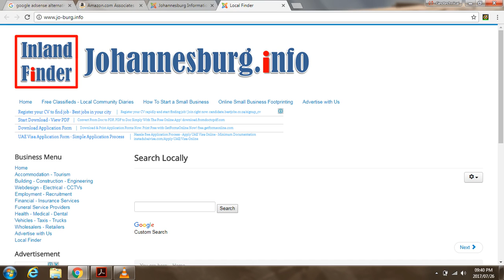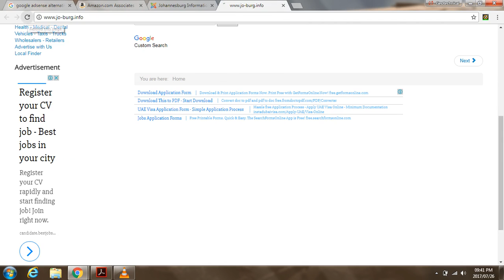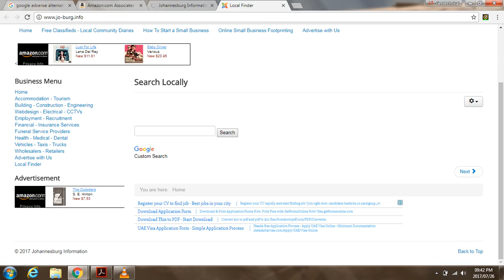Joomla Webdesign - Amazon Ads - How to Embed Amazon Ads in Your Joomla Website - Content Advertising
A Simple Video to showing how to Embed Amazon Advertisements to your Joomla Template - Search Engine Optimization Tips and Tricks ...